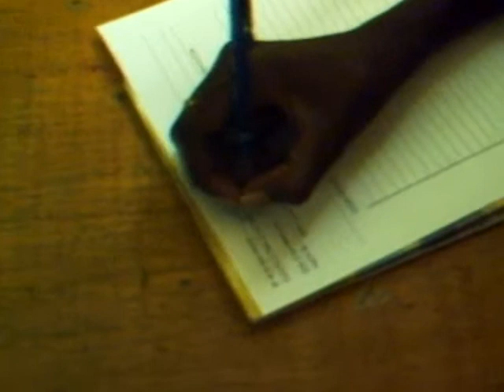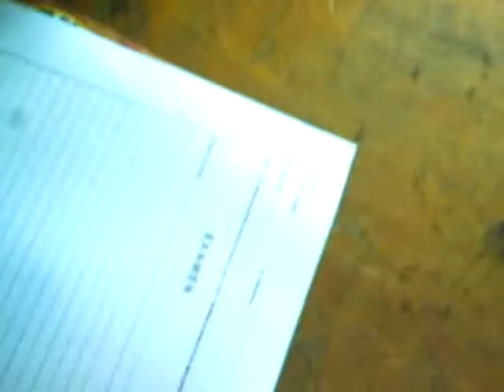Essai Suzanne Wesley & HLM grand-yoff 2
Un examen blanc qui s'est bien déroulé !!!☺☺☺